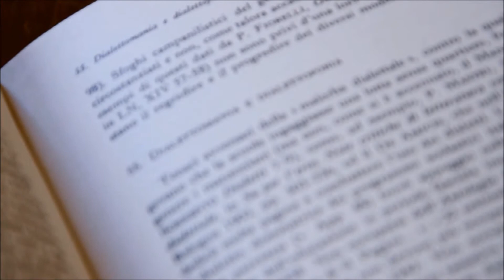1. Città d'Italia - Nicoletta Maraschio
Nicoletta Maraschio, Presidente dell'Accademia della Crusca,
presenta "Città d'Italia", convegno dedicato ai 50 anni della "Storia linguistica dell'Italia unita" di Tullio De Mauro (18 e 18 aprile 2013, Villa medicea di Castello, Firenze).

Video di Barbara Fanini